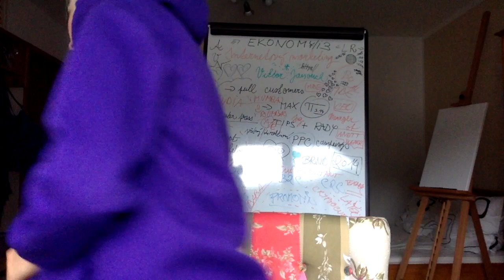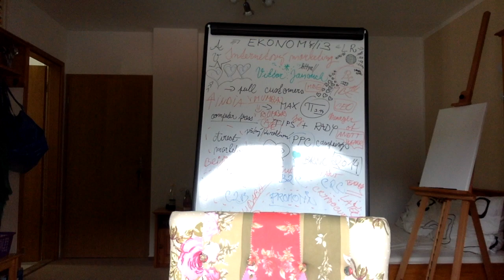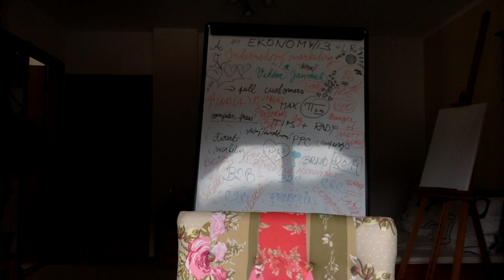☆ ANETT☯️VÄÑ | MAKE UP Tutoriál | Part 1 | @anetthova71 🦄 ☆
☆ Follow ANĒTT💛VÄÑ on IG ☆